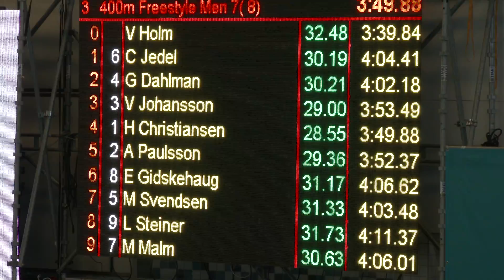Swim Open Stockholm 2016 400fri herrer forsok B6 Erik Gidskehaug